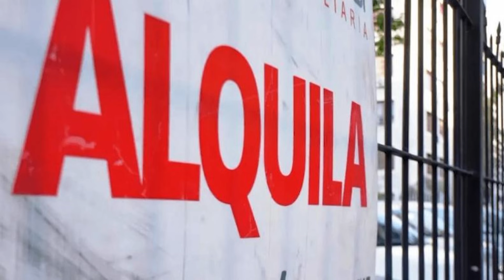Alquileres: el índice de contrato de locación anual marca una suba del 233,73% a junio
Emiliano Salazar, titular de la Oficina Municipal de Atención al Inquilino (OMAI), explicó que para contratos a tres años, en junio pasa de pagar $100 mil a $330 mil, por lo que sugiere que el inquilino pueda hablar con el locatario o intermediario por lo que implica una suba tan importante en el alquiler.